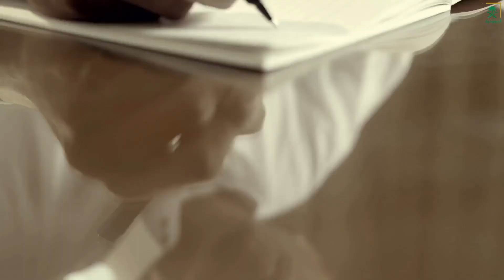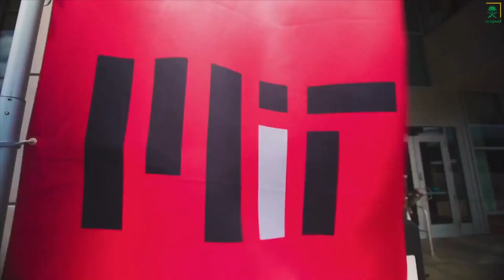رسالة خاطئة غيرت مستقبل د. أنس الفارس , فما هي ؟